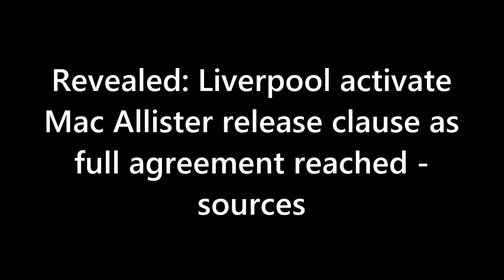CONFIRMED: Liverpool Activate Mac Allister Release Clause As Full Agreement Reached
HUGE NEWS! Liverpool have made a MAJOR transfer coup by securing the signing of a WORLD CUP WINNER in a deal that is set to send shockwaves through the footballing world! Sources have exclusively informed us that Liverpool will pay a staggering £55-60million to Brighton for the services of Alexis Mac Allister. Get ready to witness the unveiling of Liverpool's FIRST summer signing as we dive into the jaw-dropping details of this RECORD-BREAKING deal. Discover how Mac Allister's exceptional performances and his crucial role in Brighton's historic European qualification caught Liverpool's attention. Don't miss out on the inside scoop—click NOW to see the future superstar set to ignite Liverpool's midfield revolution!